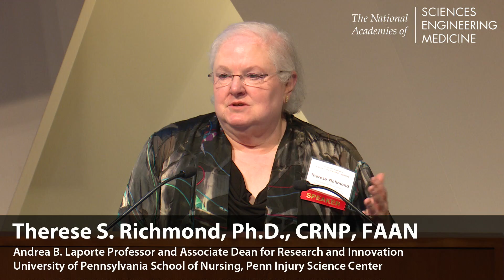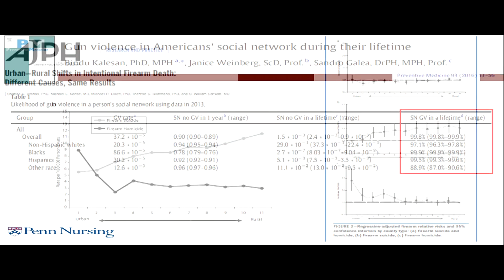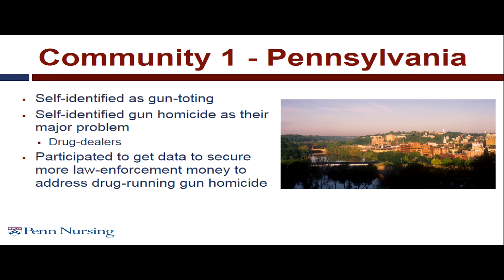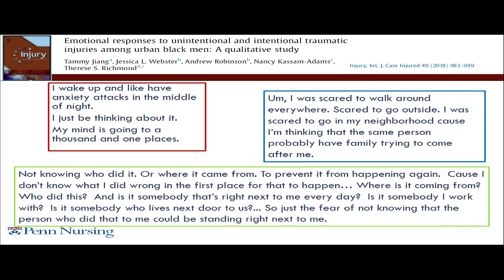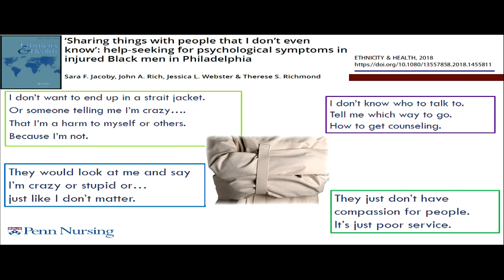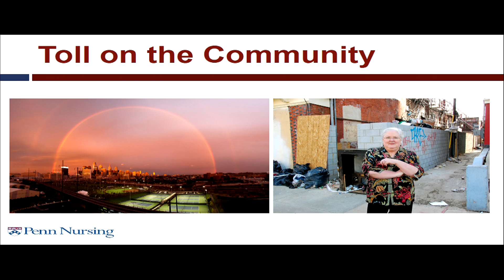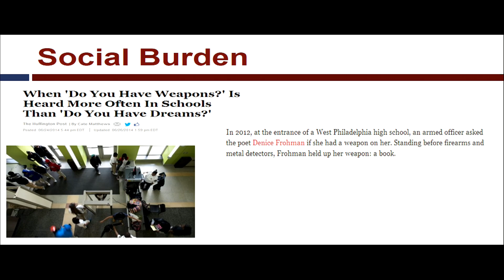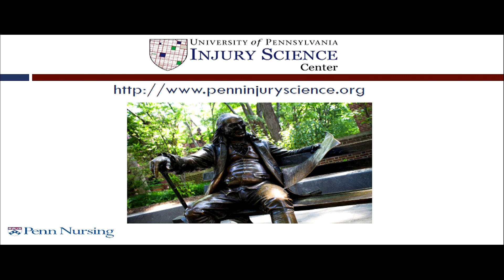10/17/18 - Session 1: Richmond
The psychological & social burden of firearm violence on
communities
Therese S. Richmond, Ph.D., CRNP, FAAN, Andrea B. Laporte Professor, Associate Dean for Research & Innovation, University of Pennsylvania School of Nursing; Penn Injury Science Center